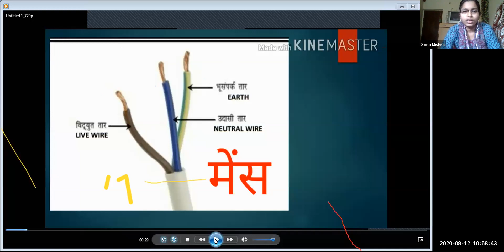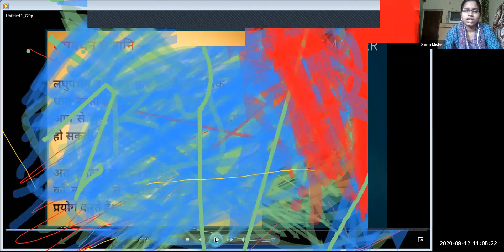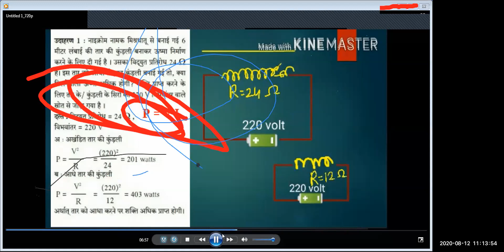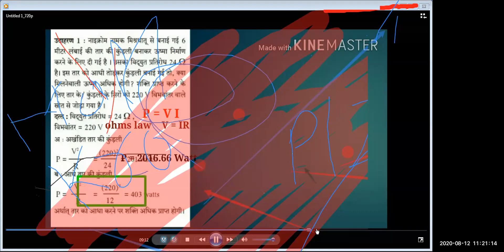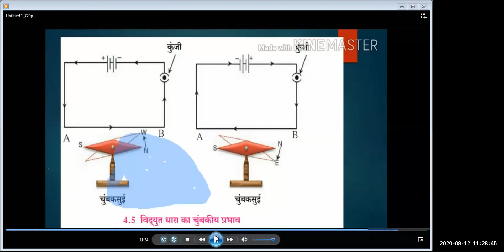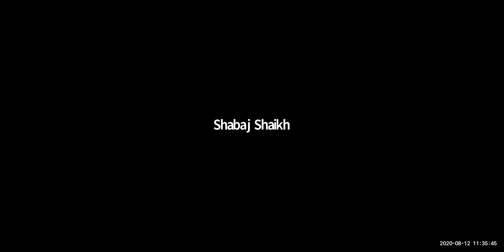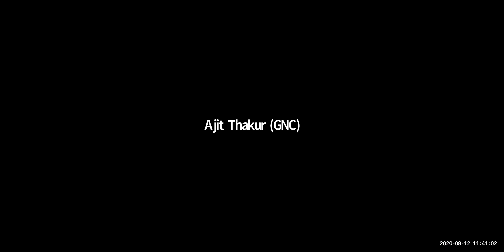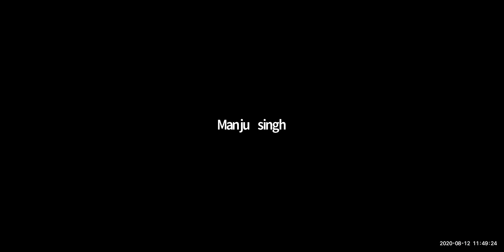विज्ञान 1 पाठ 4 विद्युतधारा के प्रभाव भाग 3 दसवी कक्षा हिंदी माध्यम | मनपा (BMC) शिक्षा विभाग